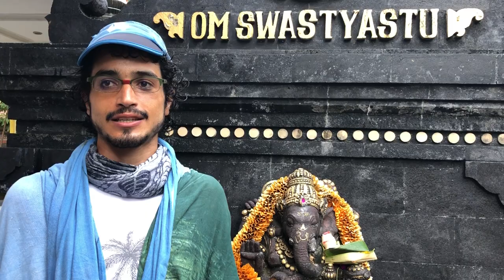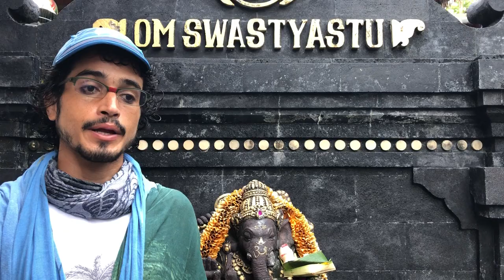Comemoração 8.100 assinantes + Colóquio Namaste 7/9/2018 + Curandeiro de Bali